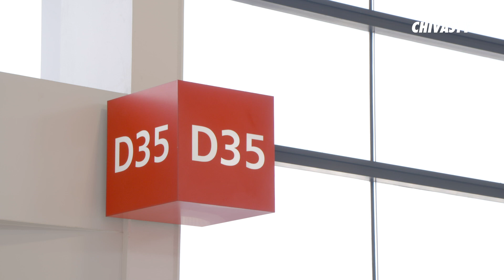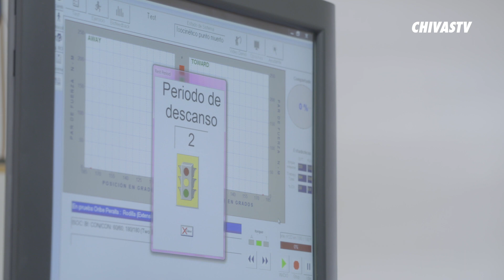Oribe Peralta es refuerzo de Chivas | Entrevista | CHIVASTV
Oribe Peralta dio sus primeras palabras como Rojiblanco frente a las cámaras de CHIVASTV y contó sobre lo que le depara en el equipo para el Apertura 2019. ¡No te pierdas su primer entrevista en exclusiva!